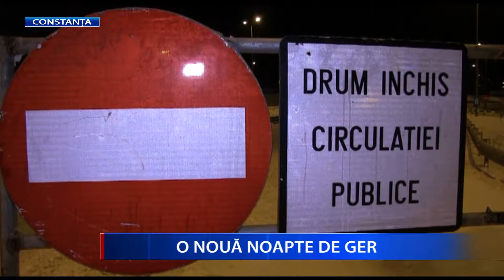O NOUA NOAPTE DE GER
La Constanța, azi-noapte iarna s-a mai domolit. Nu a mai nins, însă în unele zone din județ, vântul a continuat să viscolească zăpadă. Au fost probleme în traficul rutier, dar și în porturile de la Marea Neagră. Și din păcate nu am scăpat de ce este mai rău. Meteorologii spun că ne așteaptă încă o zi de iarnă polară.